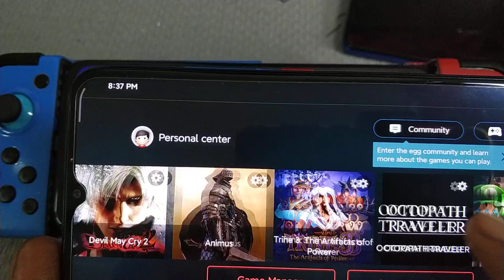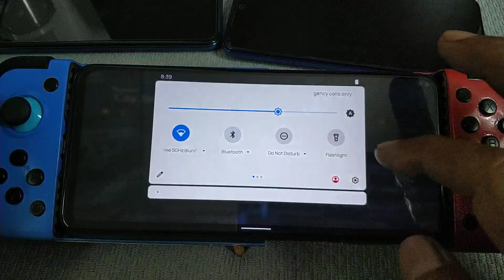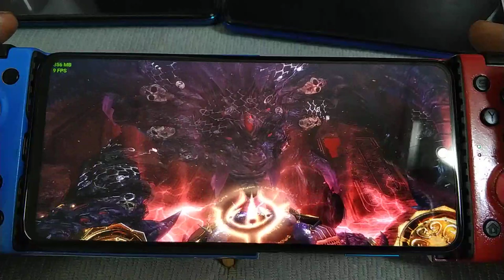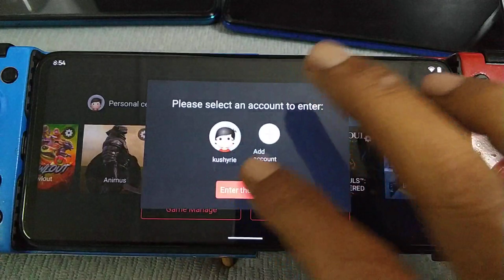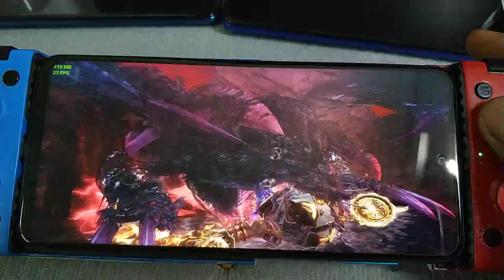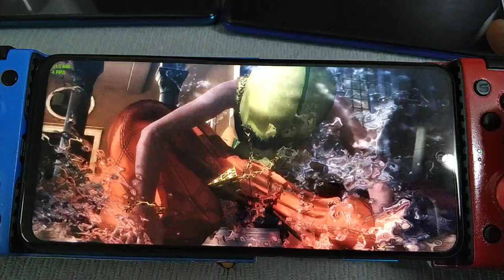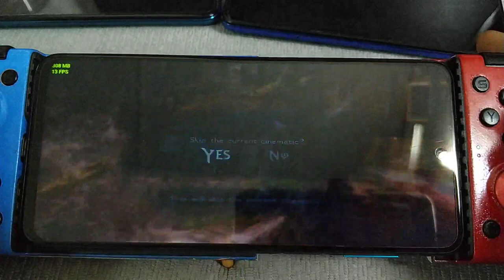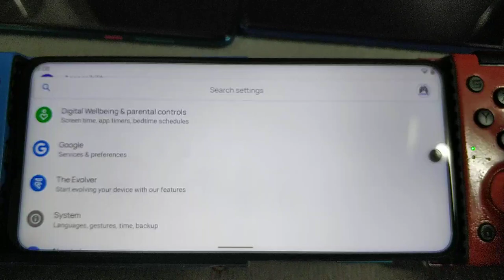Egg NS Emulator for android | Bayonetta 2 part 4 | Redmi Note 9S 4/64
device spec
snapdragon 720G
ram 4gb
rom evolution x
rooted with magisk 21.1
exkm = zram set to 4096mb